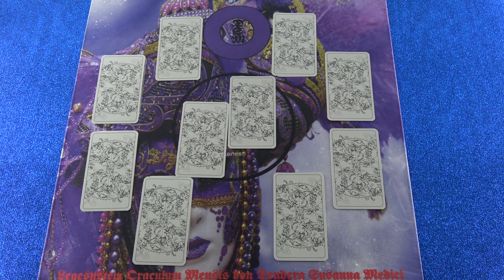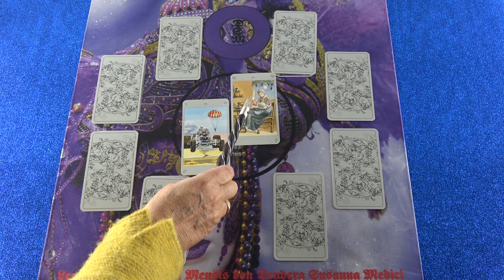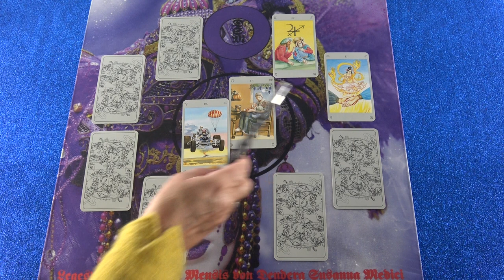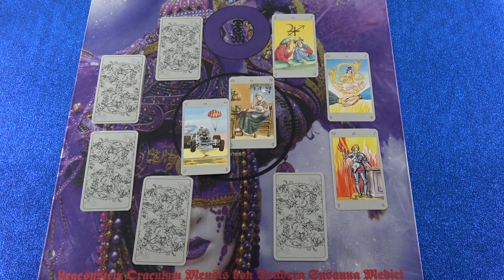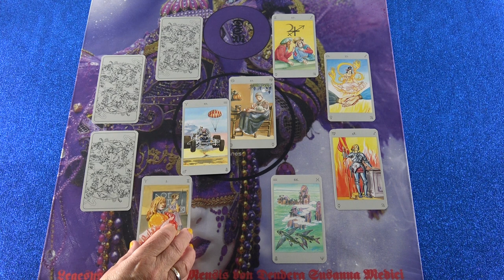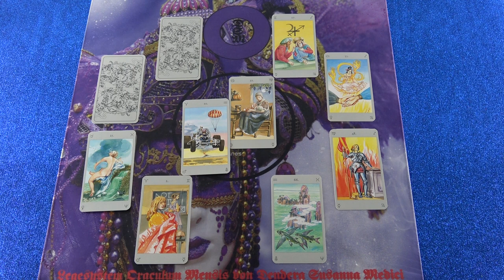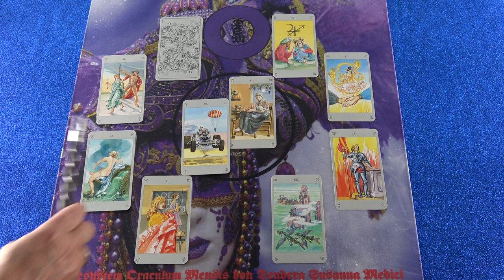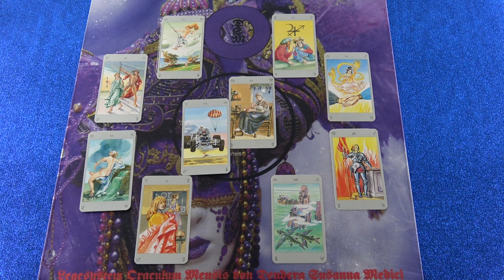Monatsorakel März 2019 (Lunia)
Hotline:
Meine 5 Kanäle:
Venezianisches Liebesorakel
Orientalisches Liebesorakel
Meisterin des Kartenlegens
Engel Liebesorakel
Fernöstliches Liebesorakel
Bild: shutterstock/winyun